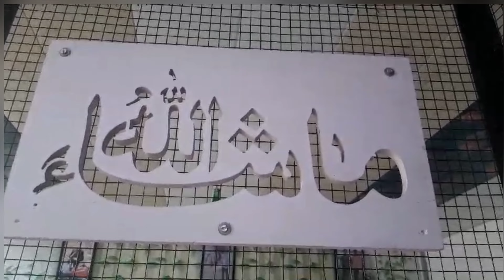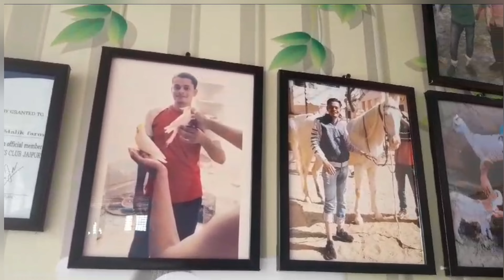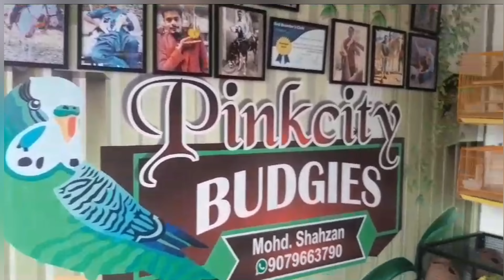Setup visit !! Mohammad Shahzan Jaipur Rajasthan budgie's setup !! Pinkcity Budgies 🥰🥰 Mashallah